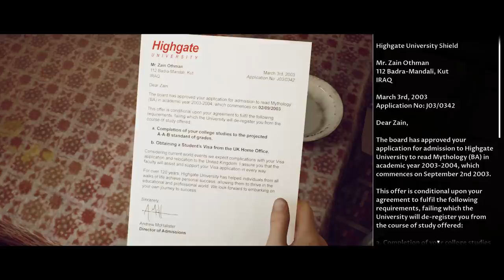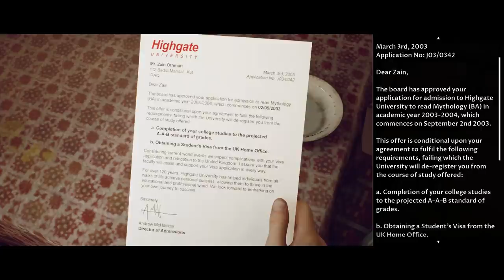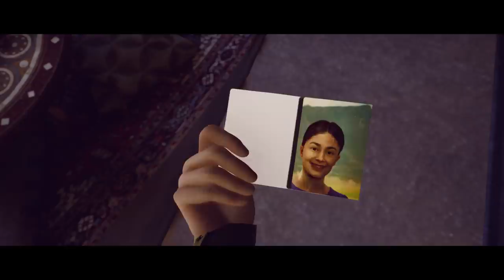A Really Bad Day | House of Ashes | Scary Game Squad Part 2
We're introduced to Salim, a dude just trying to be a dad. So of course he's about to have a very bad day...

A military unit searching for chemical weapons unearth something far deadlier. In the ruins of a buried Sumerian temple deep beneath the Arabian desert something evil is awakened. Savage and unstoppable, a nest of ancient and unearthly creatures has found a new prey to hunt……
Horrific discoveries and impossible decisions face the Unit as they strive to navigate a subterranean labyrinth and escape the terrifying threat. Will they each prioritize their own survival, or put aside their fears and their personal rivalries to fight together as one?

• Cox Omnimedia:
Founder/Executive Producer: Jesse Cox
Production Manager: Kristen Delgado
Editors: Mari Locsin
Animation: Daniel Tan

• Send your fan mail to:
Jesse Cox